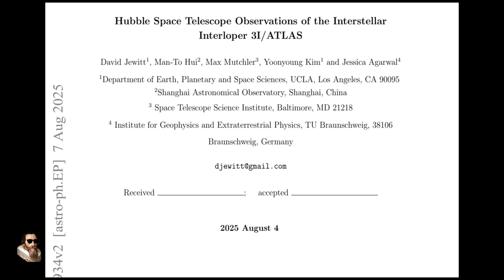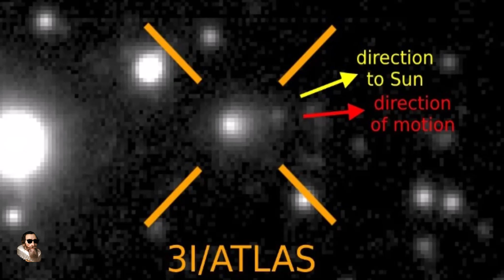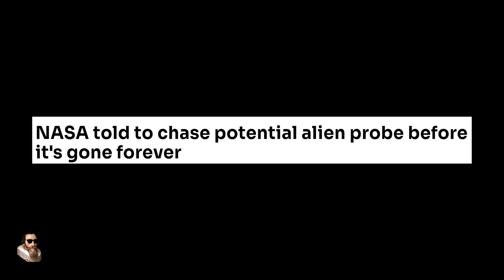Interstellar Object 3I/ATLAS Generates its Own Light? How? (Alien Technology?)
This Interstellar Weirdo 3I/ATLAS is somehow generating its own light source, this is leading Astronomers to speculate on the true origins of such an object